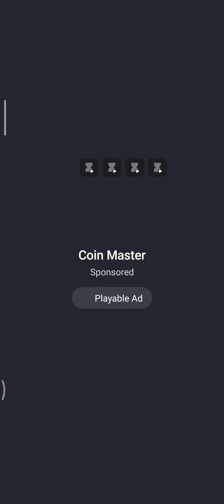Legend slime of bosses